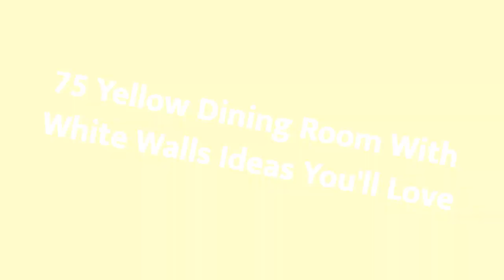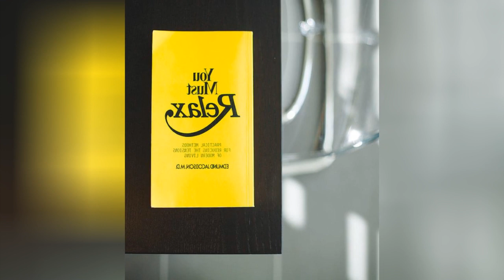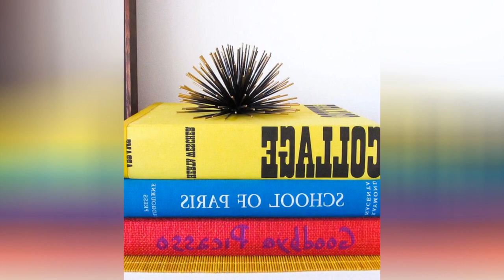75 Yellow Dining Room With White Walls Design Ideas You'll Love ☆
0:00:00 - Intro
0:00:12 - Yellow Dining Room With White Walls Design Ideas You'll Love: Inspirations 1 to 25
0:02:45 - Yellow Dining Room With White Walls Design Ideas You'll Love: Inspirations 26 to 50
0:05:29 - Yellow Dining Room With White Walls Design Ideas You'll Love: Inspirations 51 to 75